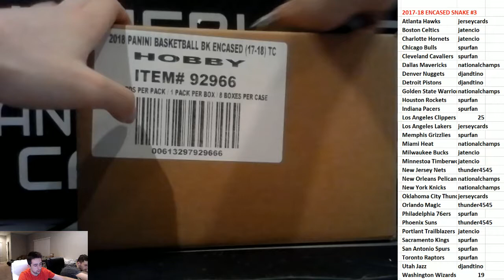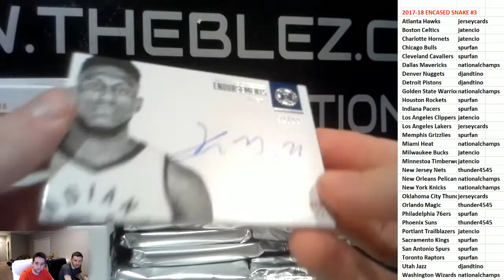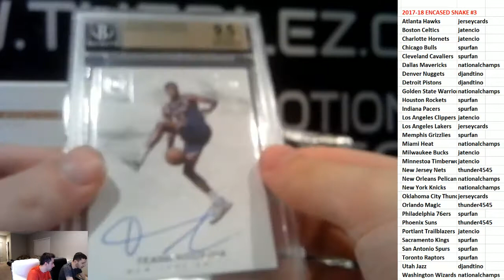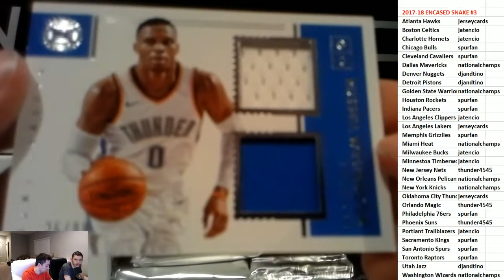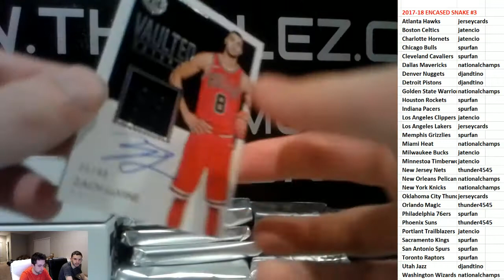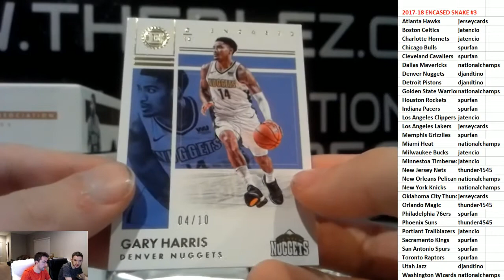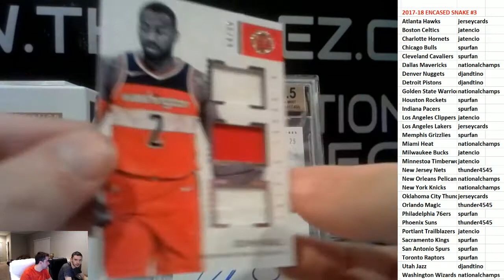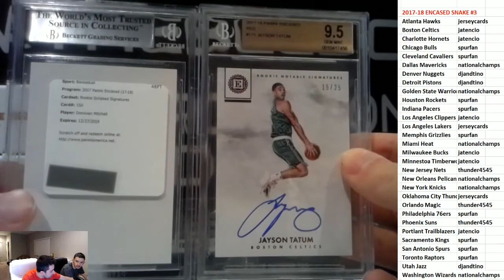2017-18 Panini Encased Basketball Case Break SNAKE #3